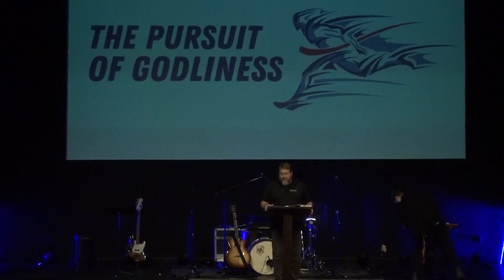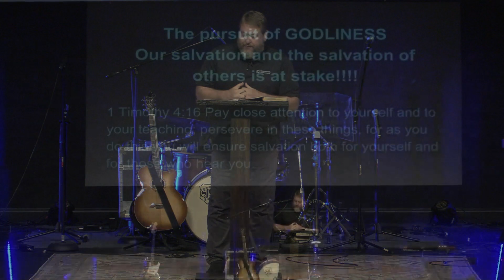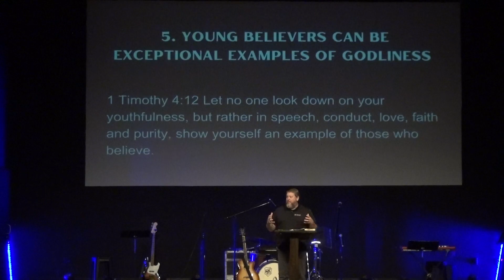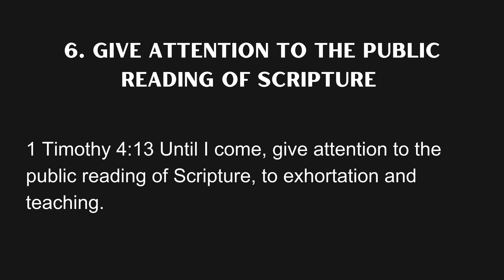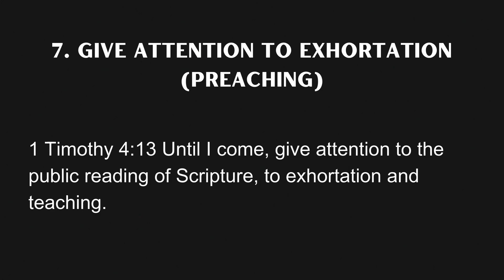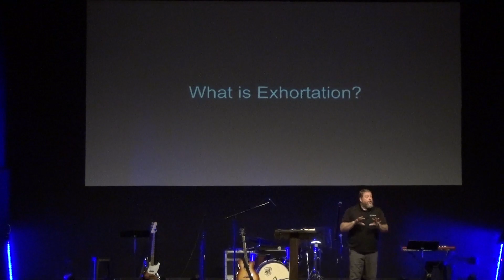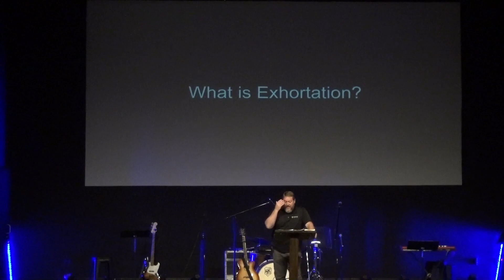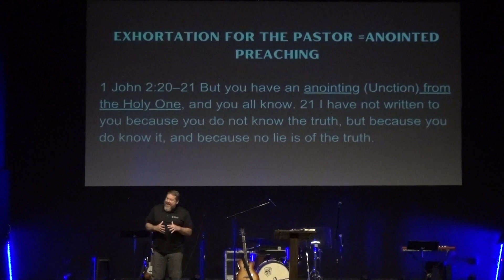Sunday November 26 2023 The Pursuit of Godliness Part 7 1 Timothy 4:13